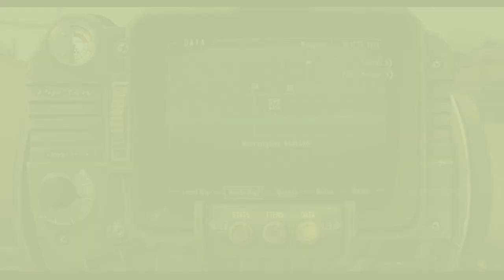Rockopolis FALLOUT 3 ep97 (Unarmed Bobblehead, Argyle, Daring Dashwood) PC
Charity saves Sierra's brahmin from a vicious dog, finds an unfortunate wastelander with a copy of the Survival Guide, enters Rockopolis, reads the Rollings - We're Done note, picks up the Unarmed Bobblehead, reports back to Herbert "Daring" Dashwood in Tenpenny Tower about his ghoul friend Argyle, accepts Dashwood's safe key as a reward, and loots Dashwood's safe for a stealth boy, mini nuke and bottlecap mine schematics, in these highlights from my March 23, 2021, Twitch livestream.

This is my first playthrough of Fallout 3. I'm playing on a Windows 10 laptop with a new Xbox controller for PC.

I started gaming in the 1970s with D&D, Apple ][ & Atari. Now I play Skyrim, Fallout, Dishonored, BioShock, God of War & more on a PS4pro. I prefer games rated "M" for "mature" and my commentary is intended for adults. I'm also a science fiction / fantasy jewelry designer & professional writer.